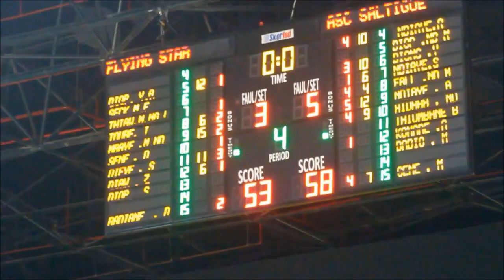1ere Journee - Flyingstar vs Saltigué | D1 F - Sénégal | Saison 2018-2019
victoire du Saltigué